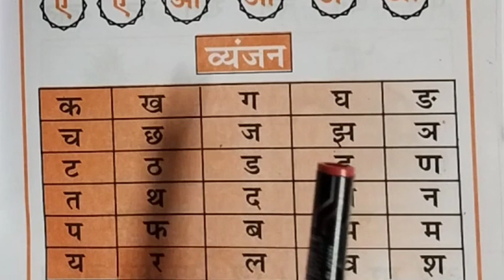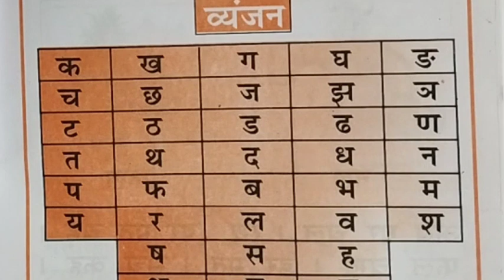अ, आ, इ, ई। अ से ज्ञ तक हिंदी वर्णमाला। अ से ज्ञ तक पढ़ने के लिए सीखें। phonics sound अ से ज्ञ।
अ, आ, इ, ई। हिंदी वर्णमाला। अ से ज्ञ तक पढ़ने के लिए सीखें। phonics sound अ से ज्ञ।